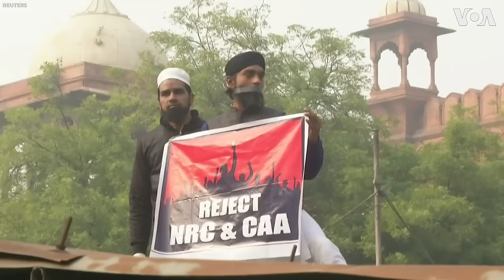People Gather at New Delhi's Jama Masjid Mosque to Protest Citizenship Law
▶️ A mass of people gather at New Delhi's Jama Masjid Mosque to protest India's citizenship law.

👉 In the capital Monday, India's main opposition party also staged a silent protest led by Congress Party leader Sonia Gandhi.

The new law allows for Hindus, Christians, and other religious minorities who are in India illegally to become citizens, if they can prove they were persecuted because of their religion in Muslim-majority Bangladesh, Pakistan and Afghanistan.  The new law, however, does not apply to Muslims.

Prime Minister Narendra Modi defended the law Sunday at a rally of his supporters, saying, "Muslims who are sons of the soil and whose ancestors are the children of mother India need not to worry."

At least 23 people have been killed in nearly two weeks of demonstrations and violence after India's parliament passed the Citizenship Amendment Act earlier this month.

The protests that began on predominantly Muslim university campuses have widened as ordinary citizens and academics join with students.

While the immediate spark for the public fury is the citizenship law, anger is also growing for what is being decried as an attempt by Modi's government to control dissent by preventing people from staging demonstrations.

Since the protests escalated, authorities have imposed a restrictive rule known as Section 144 in several parts of the country. It prohibits more than four people from gathering at one place, closed metro stations in the capital to prevent people from mobilizing, and shut down the internet and text messaging services in many places.